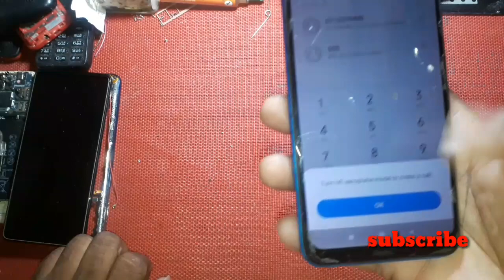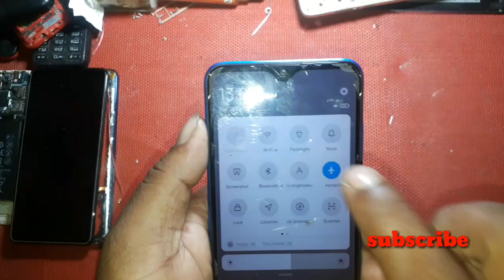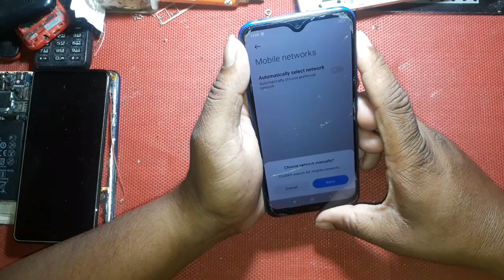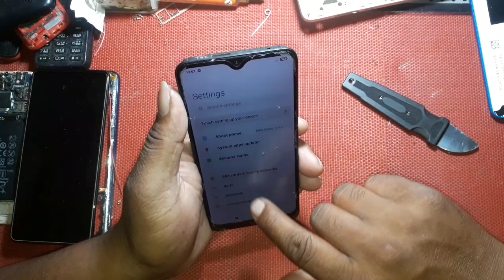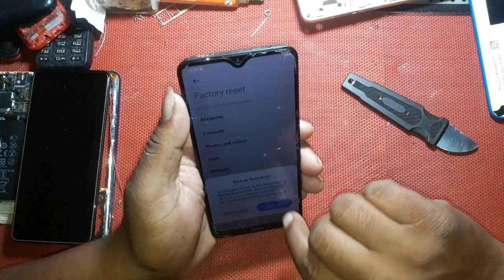how to repair redmi 8a (m2001c3k3i)no service no network solutions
how to repair redmi 8a(m2001c3k3i)nono service no network solutions